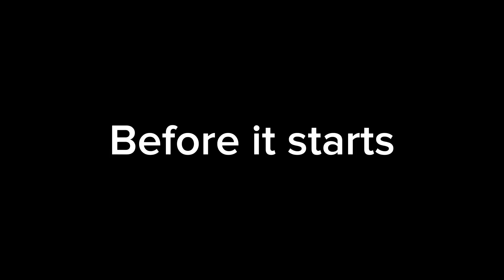67 ANIMATION MEME - KAIJU PARIDISE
and you thought I’d never do this again..
Also I made this in the car so it’s lazy and it’s wonky hahahaha
FINALLY BACK FROM VACATION1!!1!1!1